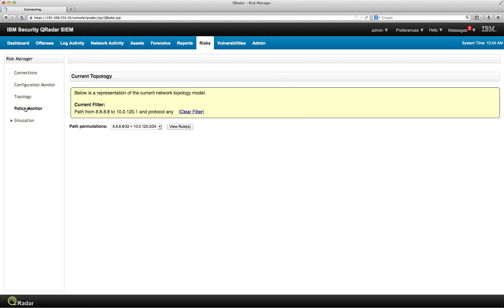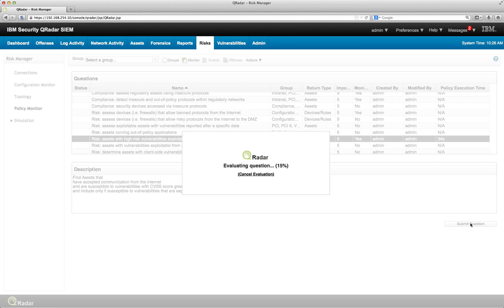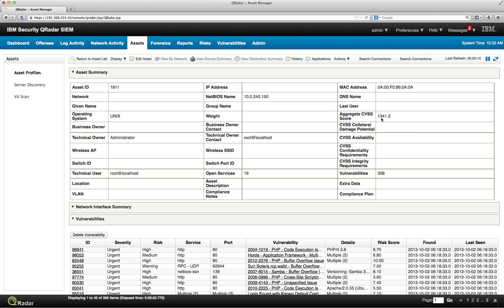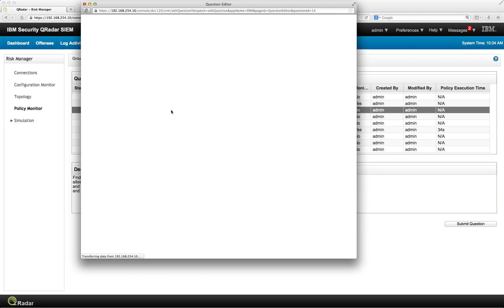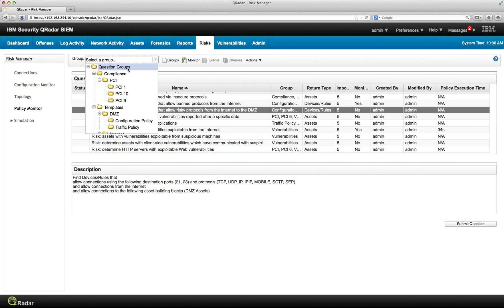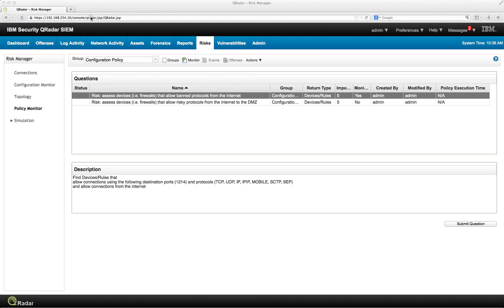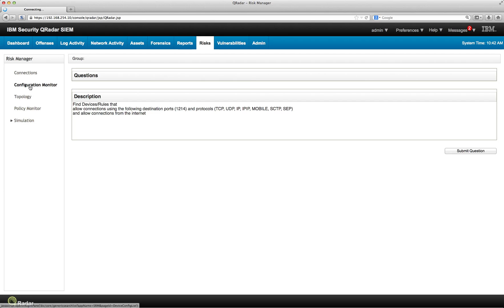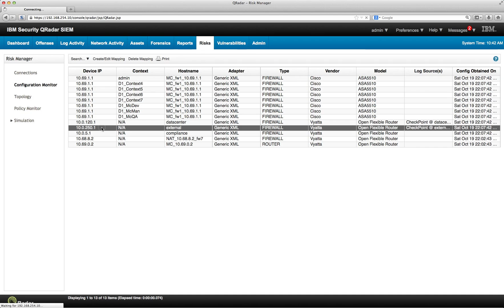QRadar Risk Manager Tutorial Policies 3 of 4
This demonstration shows the Policy Monitor in action